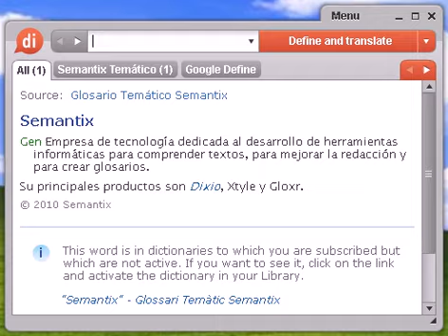Definición de eolio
eolio, diccionario, definición, significado, español, castellano, dixio